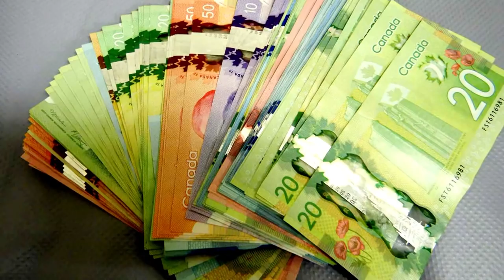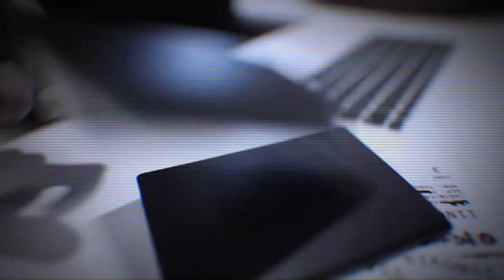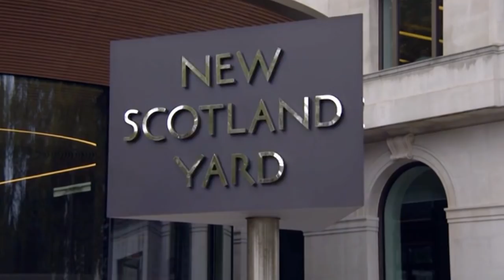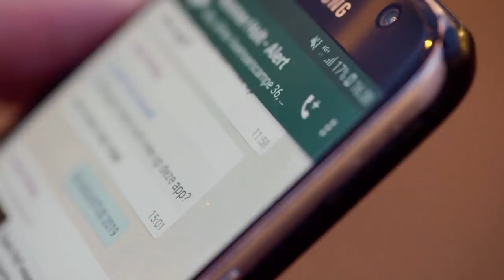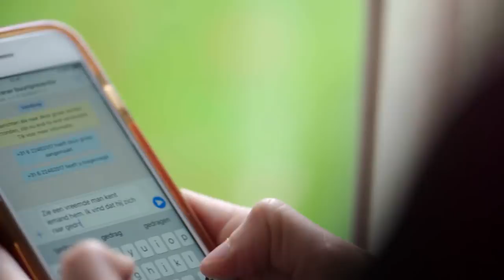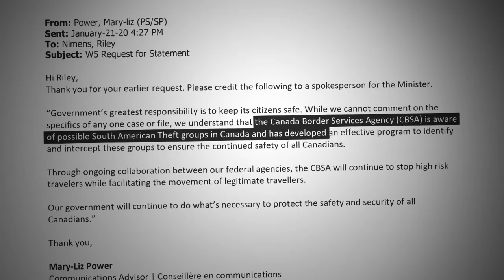W5: Investigating brazen crimes committed by criminals posing as tourists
W5's Omar Sachedina investigates a series of brazen burglaries that are being organized by South American crime rings, and committed by criminals posing as tourists.